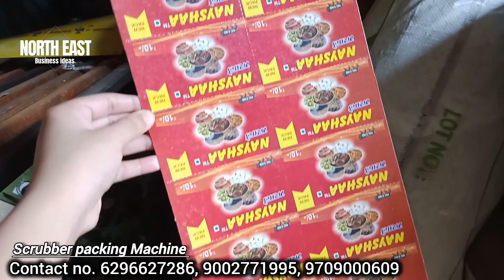Scrubber packing Machine in Arwal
Creative Industries
Address : Haider Para, opposite Market Complex, Siliguri, West Bengal

juna packing machine price,
juna packing ki machine,
scrubber packing machine price in india,
juna packing,
scrubber machine,